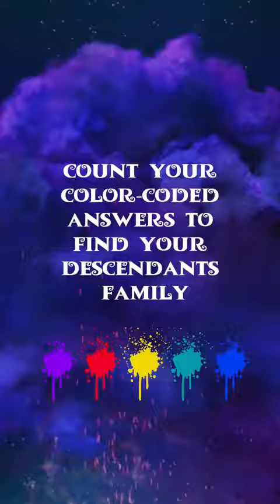Descendants 3 Quiz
D3Tree Quiz• Take this quiz to find your Descendants Family!

[Descendants Families]
1. Mal/Maleficent Bertha's Family
2. Evie/Evelyn's Family
3. Carlos De Vil's Family
4. Jay's Family
5. Uma's Family

Dove Cameron, Sofia Carson, Booboo Stewart, Cameron Boyce, Anna Cathcart, Jadah Marie - Good to be Bad